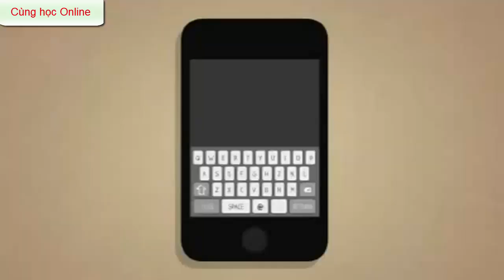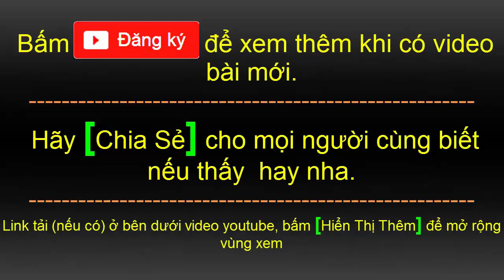Học tiếng anh giao tiếp cơ bản | Có dịch Tiếng Việt | part 4 | HD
00:01 Bài 13: Making a phone call
02:40 Bài 14: Visiting a friend
05:02 Bài 15: Greeting and introduction
06:58 Bài 16: What do you like to eat for breakfast?
09:49 Bài 17: Ordering food